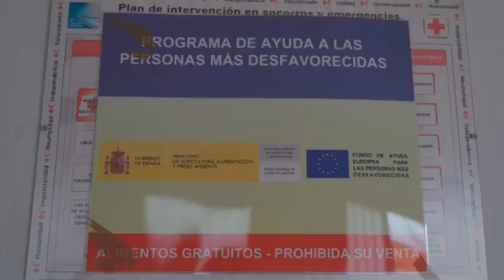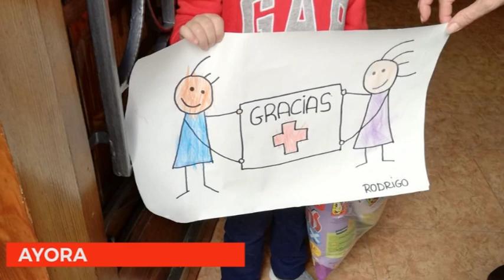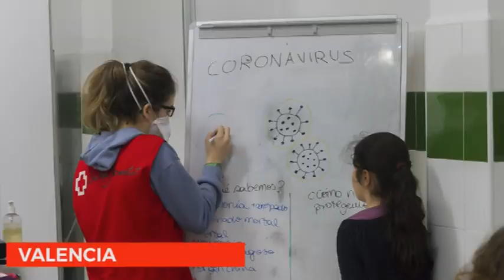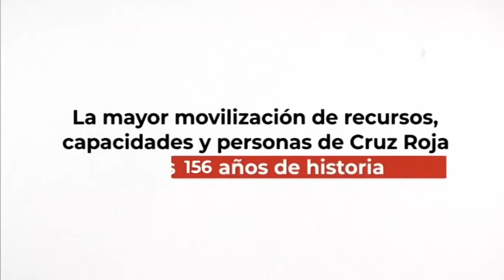Resumen de actuación del Plan Cruz Roja RESPONDE en la provincia de Valencia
La pandemia puso en marcha hace 12 meses el Plan Cruz Roja Responde. Una movilización sin precedentes en la historia de la Organización que en Valencia también constituyó un amplio despliegue de recursos y de movilización del voluntariado desde todas las asambleas locales de la provincia.

Plan